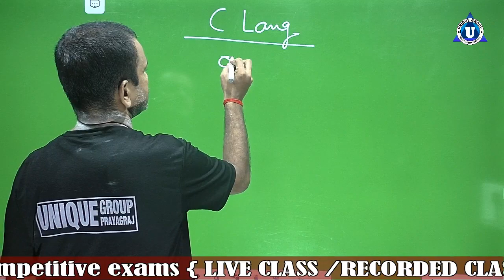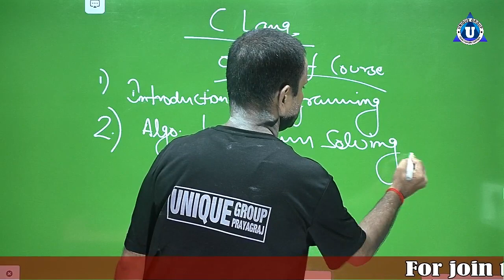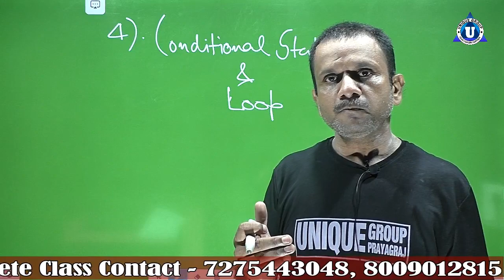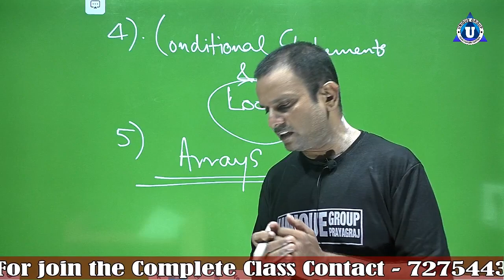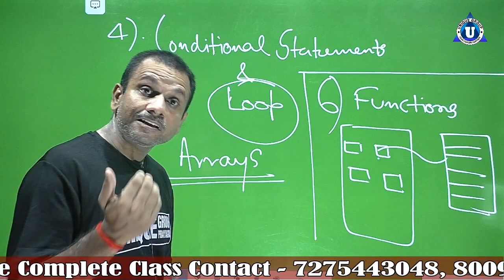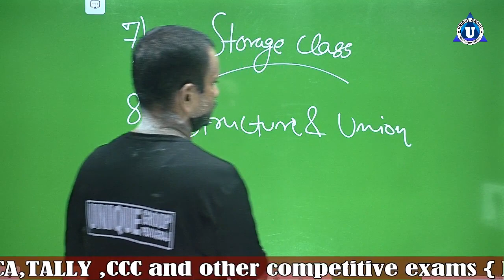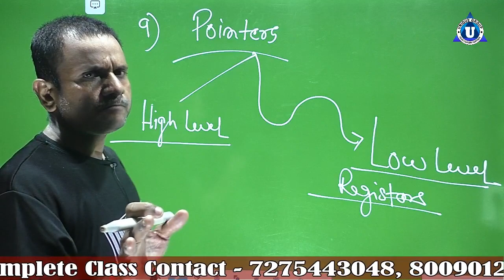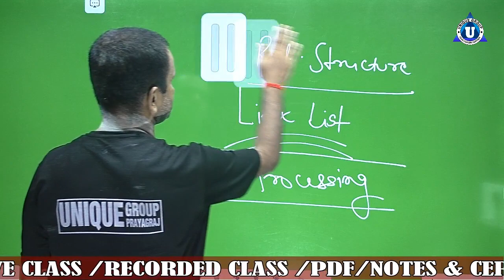CLanguage syllabus discussion || C language for OLevel bca || New batch start now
Ratnakar sir ...

Account Detail.